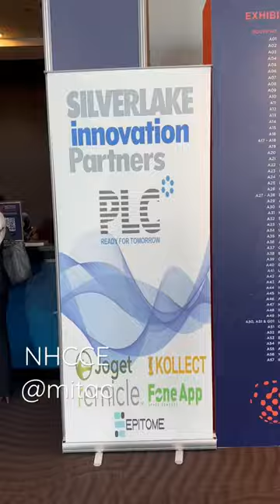National Human Capital Conference & Exhibition